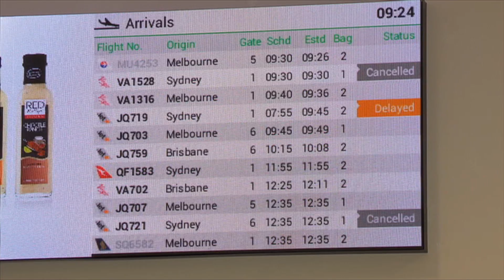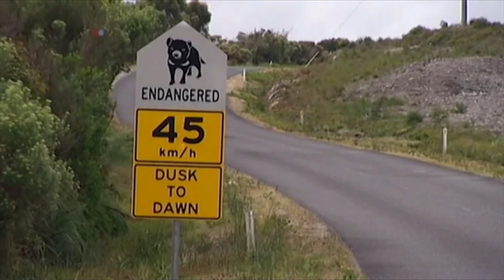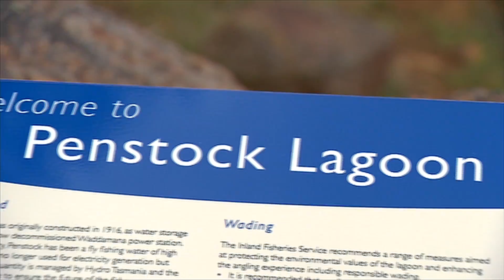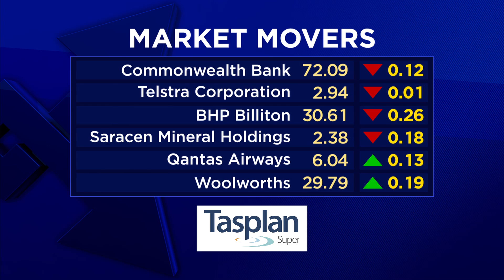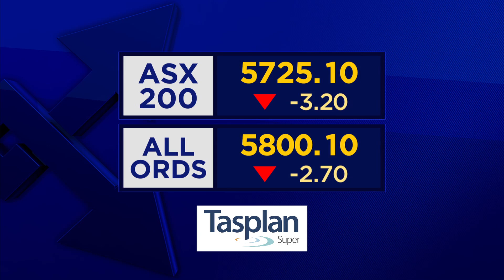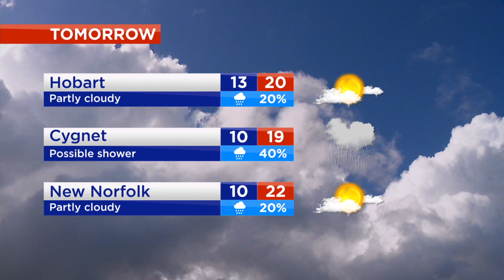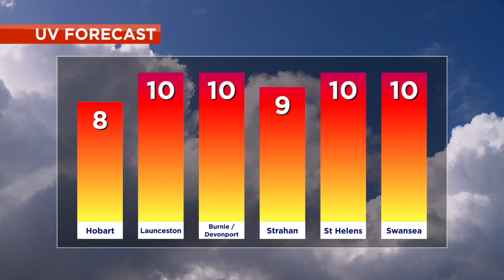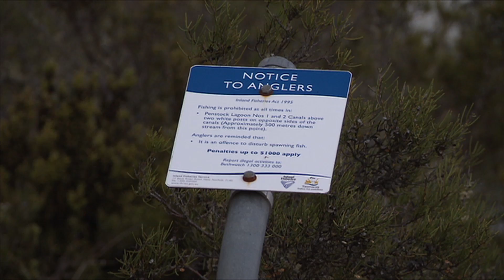Southern Cross News Tasmania - Wednesday 28th November 2018